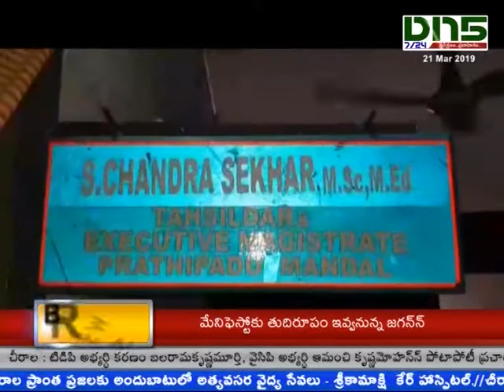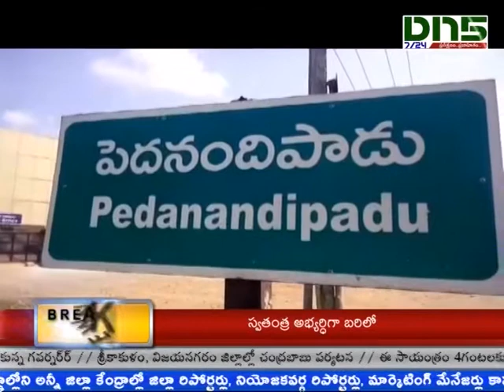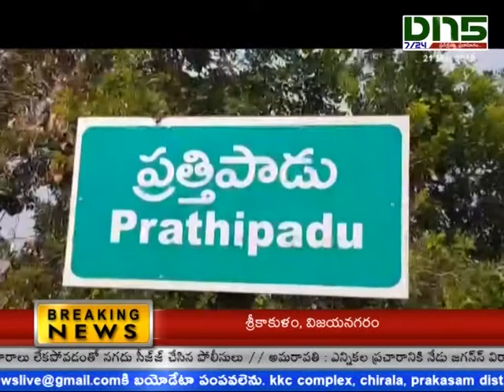గుంటూరు జిల్లా పత్తిపాడులో హోరా హోరీ పోరు||Dn5